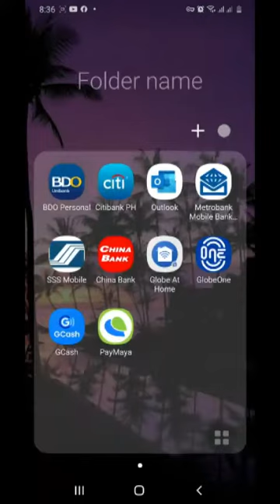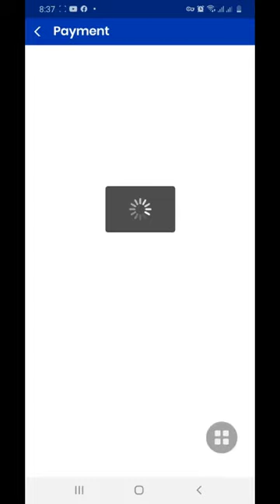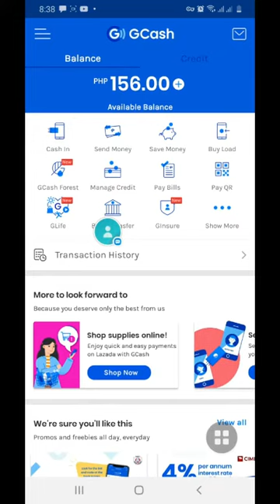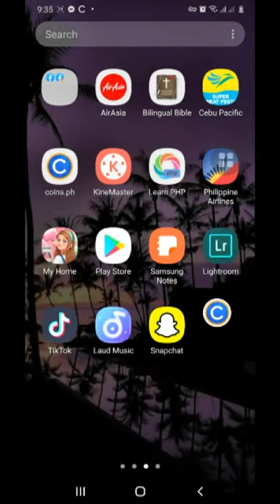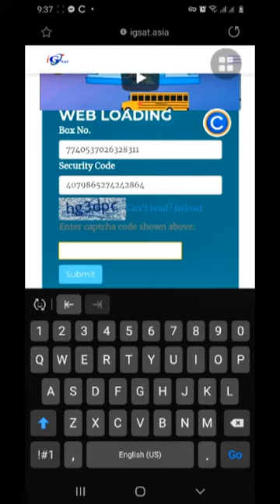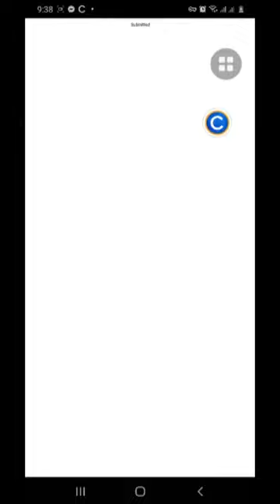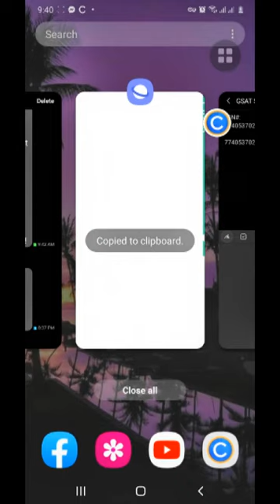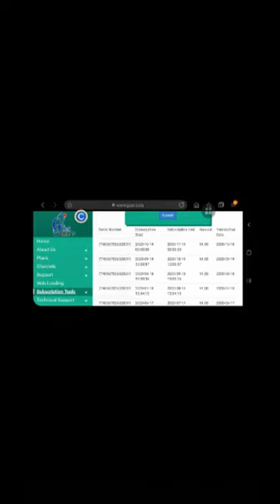How to Load gsat using gcash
Reloading GSAT using GCASH ..